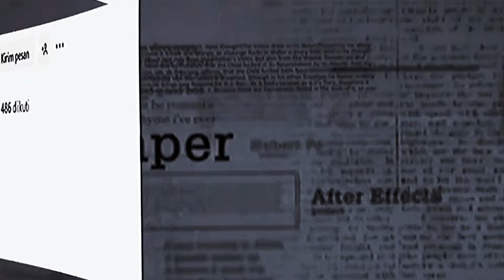Polemik Tidak Di Panggil Shin Tae-yong Ke Timnas Di Jawab Erick Thohir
Polemik Tidak Di Panggilannya Elkan Baggott Oleh Shin Tae-yong Ke Timnas di Jawab Tegas Oleh Erick Thohir